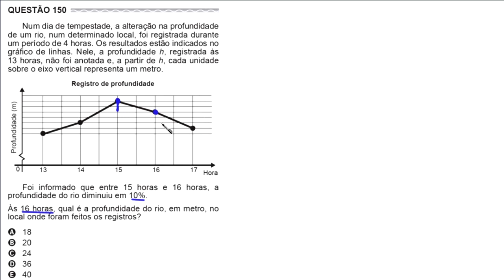ENEM 2017 - QUESTÃO 150 - MATEMÁTICA - PROVA CINZA - PORCENTAGEM e GRÁFICO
Num dia de tempestade, a alteração na profundidade de um rio, num determinado local, foi registrada durante um período de 4 horas. Os resultados estão indicados no gráfico de linhas. Nele, a profundidade h, registrada às 13 horas, não foi anotada e, a partir de h, cada unidade sobre o eixo vertical representa um metro.

Foi informado que entre 15 horas e 16 horas, a profundidade do rio diminuiu 10%.

Às 16 horas, qual é a profundidade do rio, em metro, no local onde foram feitos os registros?